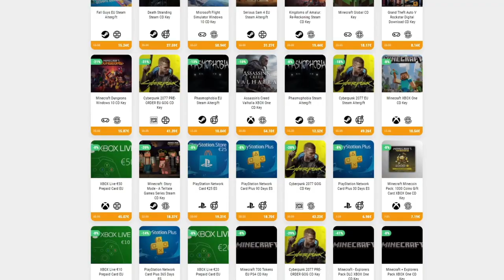ME GUSTA MUCHO PESCAR • Stardew Valley 1.5 - Episodio 02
Listado de mods que uso en el canal #「stardew-mods」 de mi Discord.